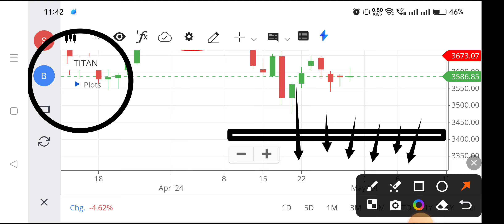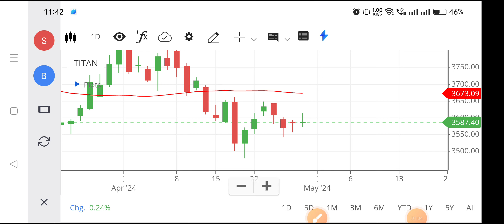Titan share | Titan share analysis | Titan share price target tomorrow,